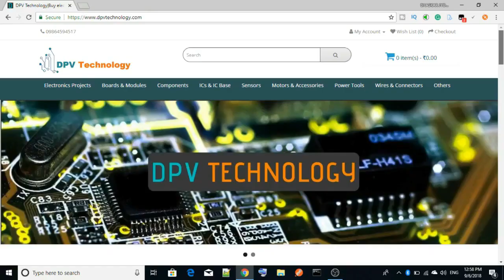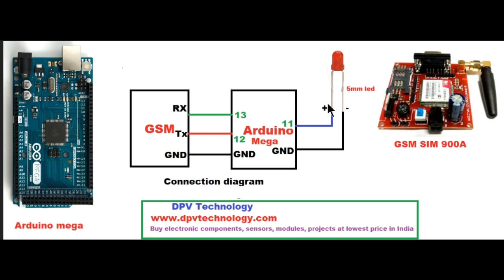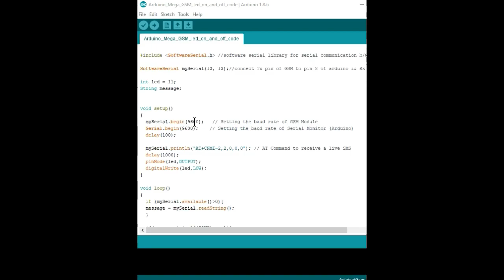Arduino MEGA GSM SIM900a SMS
In this video, we will learn how to use gsm sim900a with Arduino mega. This Arduino mega with GSM tutorial help to control an led.

DPV technology is a platform where people will be able to learn about Electronics, Robotics, various types of electronic projects, Software, Mobile Applications, Software Solutions, Projects solutions. We also deal with various types of electronic projects and circuits. Our team also help to bring your ideas into reality.